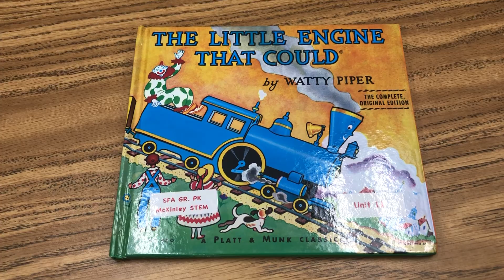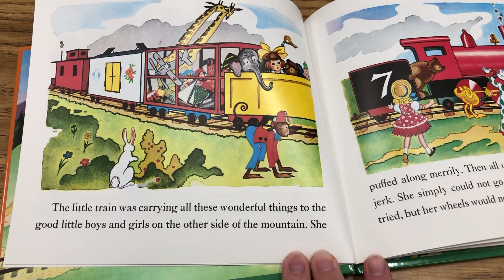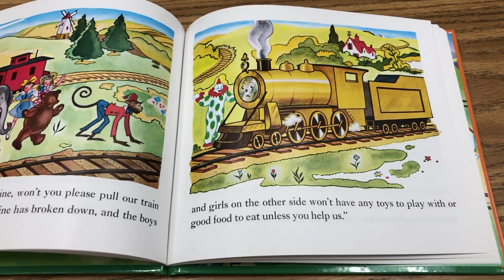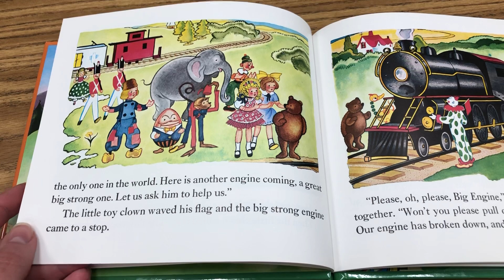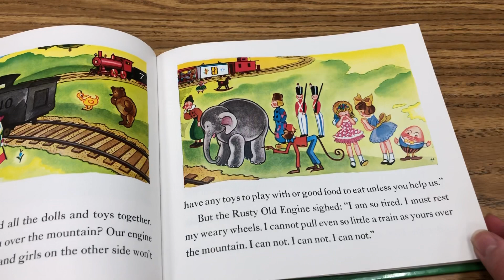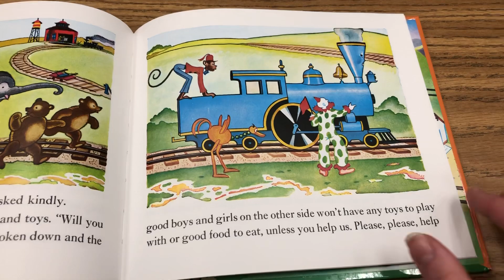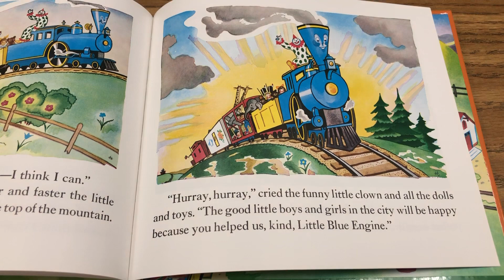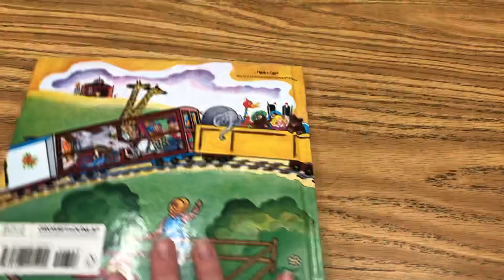Unit 11: Here We Go: Transportation STaR Story Day 6 & 7